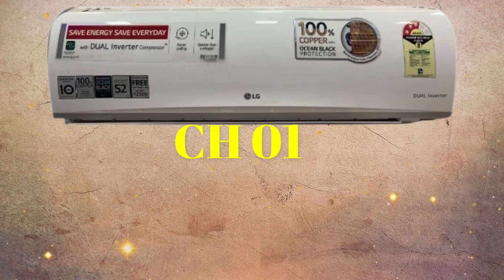How to solve lg duel inverter ac ch 01 error code problem| lg inverter ac me ch 01 kaise thik kare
How to solve lg duel inverter ac ch 01 error code problem| lg duel inverter ac me ch 01 kaise thik kare

how to solve haier inverter ac ch 01 error code problem
how to solve lg inverter ac ch 01 error problem
how to solve lg inverter ac ch 01  problem
how to solve lg inverter ac ch 01 error code
how to solve lg inverter ac ch 01 error
how to fix lg inverter ac ch 01 error code problem
how to fix lg inverter ac ch 01 error problem
how to fix lg inverter ac ch 01 error code
how to fix lg inverter ac ch 01  problem
how to fix lg inverter ac ch 01 error
lg inverter ac me ch 01 error aa raha hai kya kare
lg inverter ac me ch 01 error aa raha hai kaise thik kare
lg inverter ac me ch 01 dikh raha hai kya kare
lg inverter ac me ch 01 dikh raha hai kaise thik kare
lg inverter ac ch 01 error code problem
lg inverter ac ch 01 error code
lg inverter ac ch 01 error
lg inverter ac ch 01
how to solve lg  ac ch 01 error code problem
how to solve lg  ac ch 01 error problem
how to solve lg  ac ch 01  problem
how to solve lg  ac ch 01 error code
how to solve lg  ac ch 01 error
how to fix lg  ac ch 01 error code problem
how to fix lg  ac ch 01 error problem
how to fix lg  ac ch 01 error code
how to fix lg  ac ch 01 problem
how to fix lg  ac ch 01 error
lg  ac me ch 01 error aa raha hai kya kare
lg  ac me ch 01 error aa raha hai kaise thik kare
lg  ac me ch 01 dikh raha hai kya kare
lg  ac me ch 01 dikh raha hai kaise thik kare
lg  aac ch 01 error code problem
lg  ac ch 01 error code
lg ac ch 01 error
lg ac ch 01

how to solve haier duel inverter ac ch 01 error code problem
how to solve lg duel inverter ac ch 01 error problem
how to solve lg duel inverter ac ch 01  problem
how to solve lg duel inverter ac ch 01 error code
how to solve lg duel inverter ac ch 01 error
how to fix lg duel inverter ac ch 01 error code problem
how to fix lg duel inverter ac ch 01 error problem
how to fix lg duel inverter ac ch 01 error code
how to fix lg duel inverter ac ch 01  problem
how to fix lg duel inverter ac ch 01 error
lg duel inverter ac me ch 01 error aa raha hai kya kare
lg duel inverter ac me ch 01 error aa raha hai kaise thik kare
lg duel inverter ac me ch 01 dikh raha hai kya kare
lg duel inverter ac me ch 01 dikh raha hai kaise thik kare
lg duel inverter ac ch 01 error code problem
lg duel inverter ac ch 01 error code
lg duel inverter ac ch 01 error
lg duel inverter ac ch 01

shoail raza posted this video based on his experience. shoail raza is not responsible for its complete veracity. For any kind of difficulty, bottleneck, or detailed information, the consumer should contact the customer service center of the concerned company.